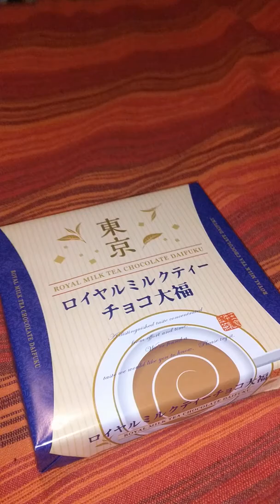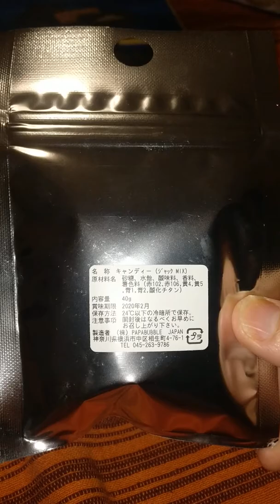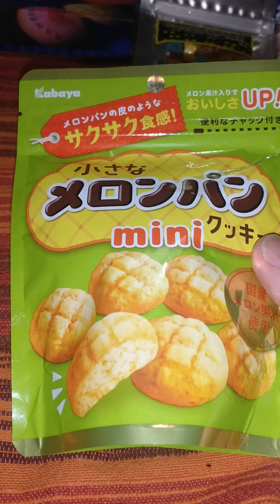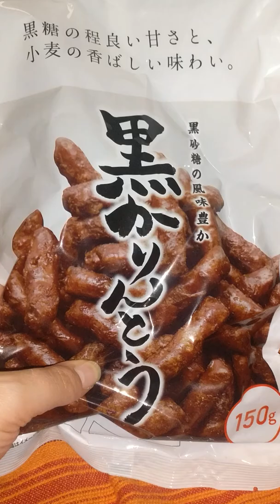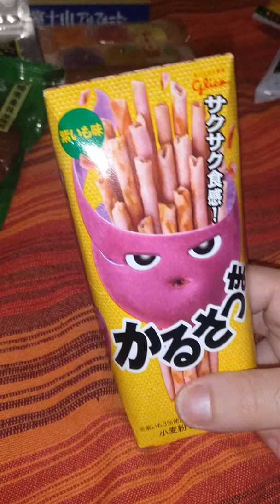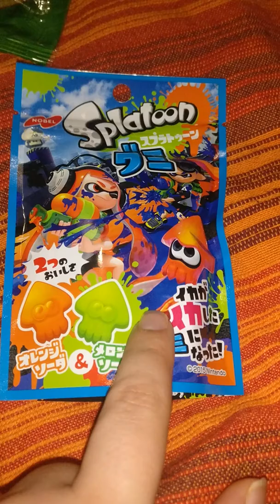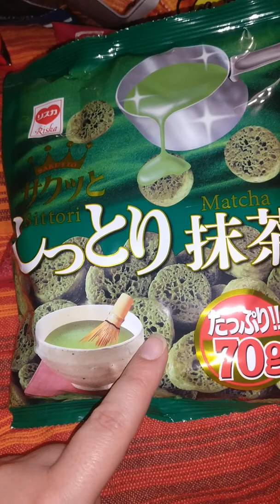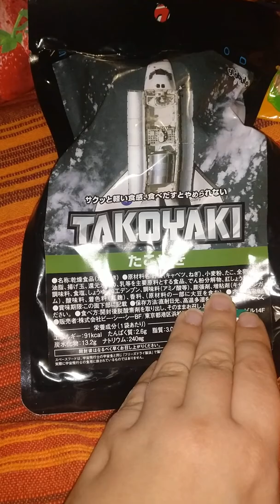Cibo dal Giappone 2019